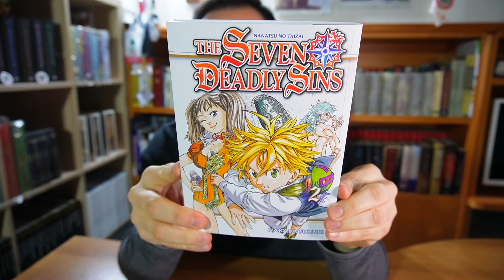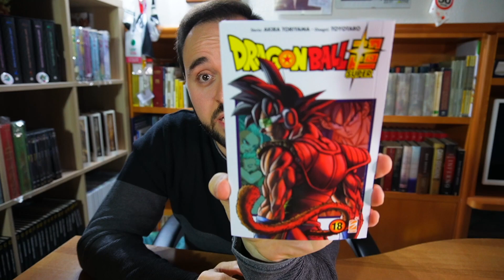MANGA acquistati a GENNAIO | Parte II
👉🏻 Fumetti e libri che acquisto su Amazon ⤵️